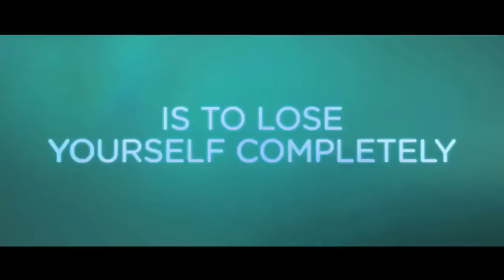KIDS IN LOVE TRAILER (2016) Cara Delevingne, Alma Jodorowsky, Will Poulter movie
Kids in Love Trailer - 2016 movie starring Cara Delevingne, Alma Jodorowsky and Will Poulter

About Kids in Love:
Kids in Love is a British coming of age drama and the first feature-length project by Chris Foggin and marks Sebastian de Souza and Preston Thompson's debut as screenwriters. It stars Will Poulter, Alma Jodorowsky, Sebastian de Souza, and Cara Delevingne. The film is about a group of young friends live their days in London today, imitating art and enjoying a fast-paced lifestyle.